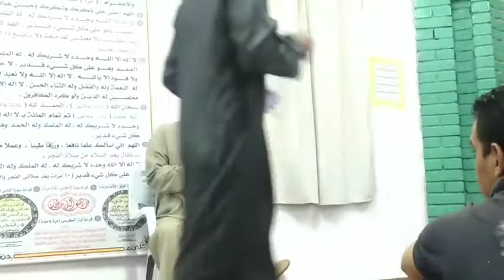الصدق مع الله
الصدق من الايمان,
الصدق والصادقين,
الصدق مع النفس,
الصدق يهدي الى البر,
الصدق يوسف,
الصدق يا انسان,
الصدق والكذب,
الصدق وما احلى الصدق,
الصدق والكذب من صنع البشر,
الصدق والثبات في الاختبارات,
الصدق هو قول الحقيقة,
الصدق هو مطابقة القول,
الصدق هدية غالية الثمن,
الصدق منجاة والكذب وصلة,
الصدق في القران,
الصدق في القول والعمل,
الصدق في التوبة,
الصدق في القرآن الكريم